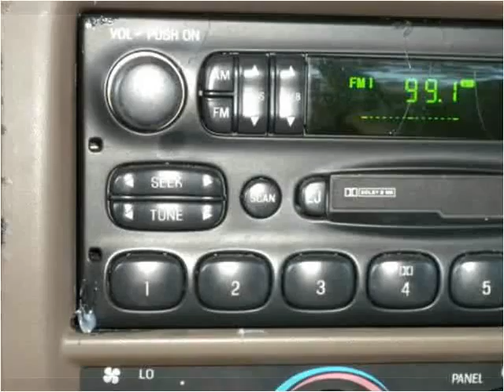2001 Ford F-150 Used Cars SEBRING FL